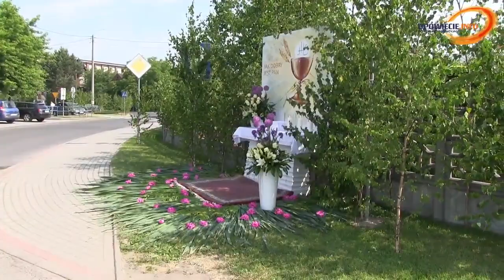Boże Ciało w parafi św. Katarzyny Dobrzeń Wielki 2018